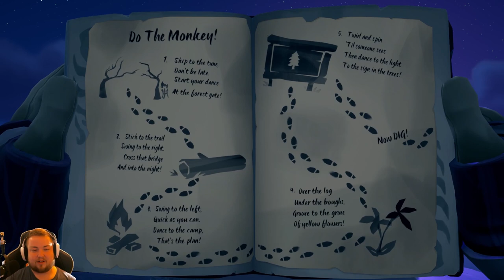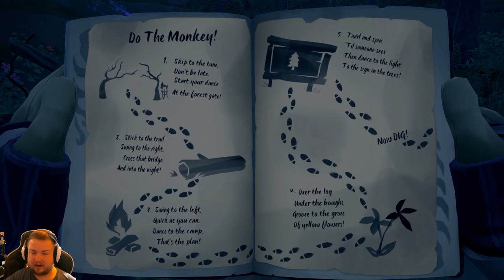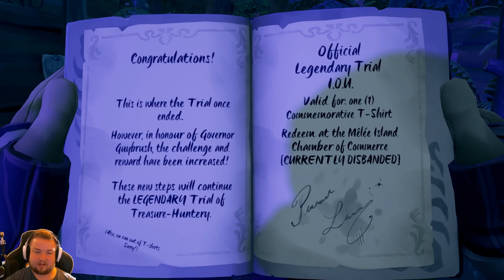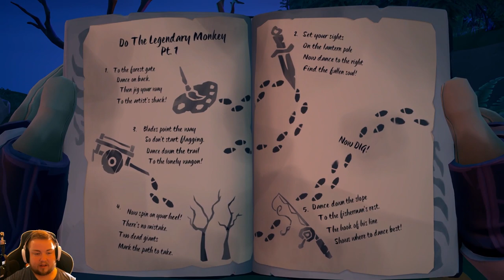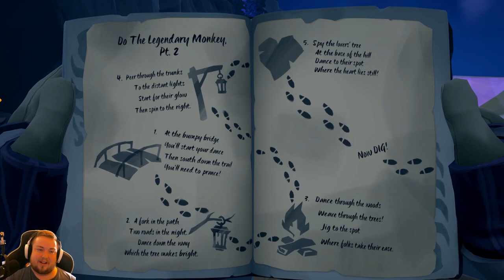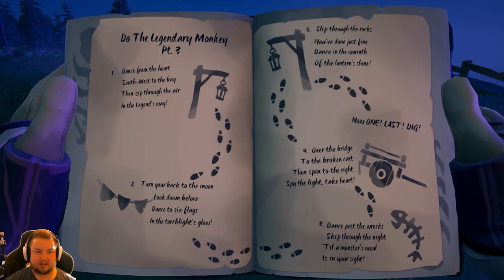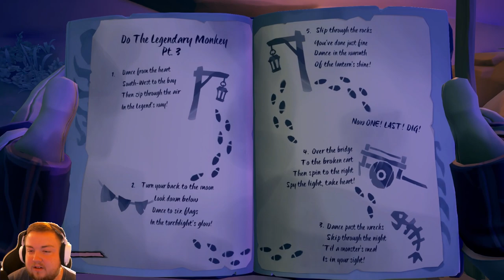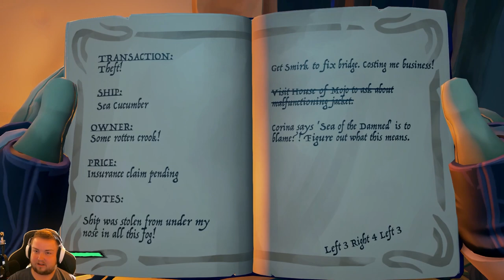Over The River and Through the Woods to Stans House We GO! (Sea of Thieves Part 2)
This is the continuation of Part 1 of the quest for Guybrush! This quest took a long time to complete and was actually really challenging! We Journey through the woods of the island and Cody takes a swim, we SLAY A FEROCIOUS BEAST, and we ...deal with...Stan.. yeah.